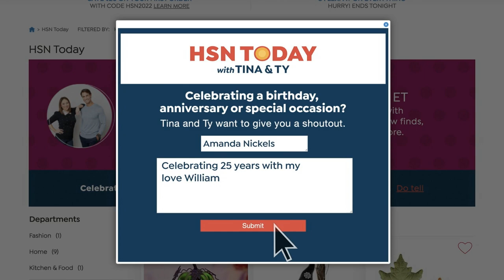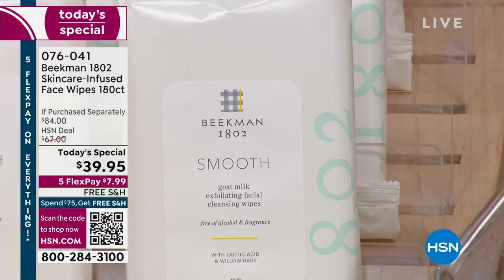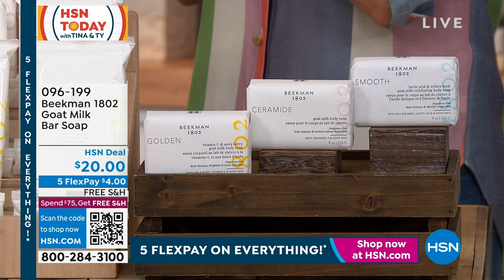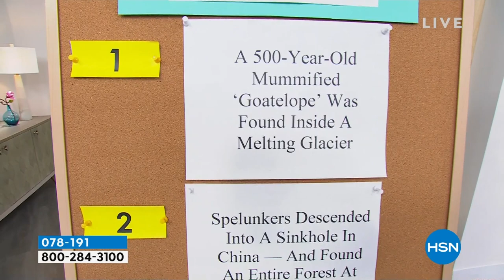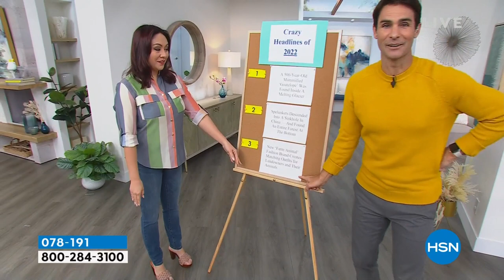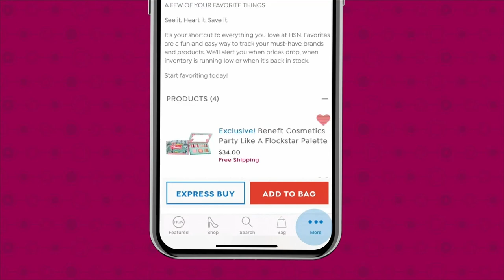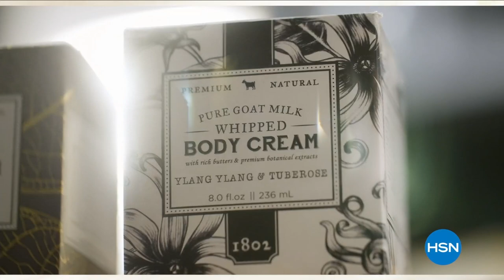HSN | HSN Today with Tina & Ty - First Big Sale of the Year 01.13.2023 - 08 AM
Wake-up and say good-morning to BIG savings with Tina & Ty.